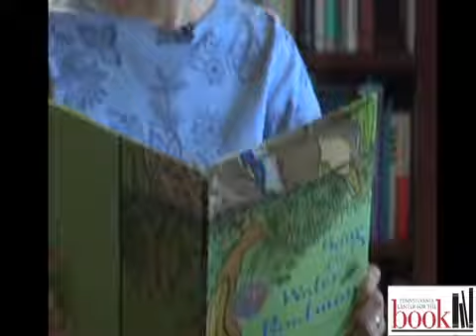2006 Lee Bennett Hopkins Award Winner - Joyce Sidman - Song of the Water Boatman